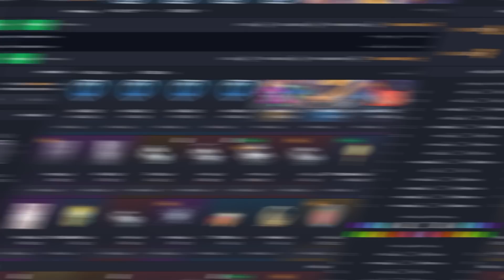J’ai essayé la CAMÉRA la plus ÉLOIGNÉE POSSIBLE 😨